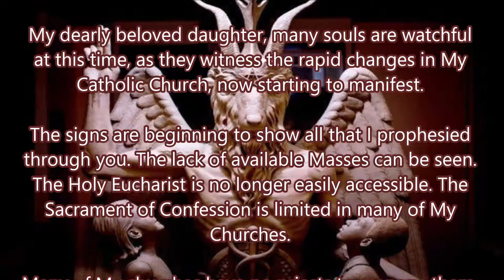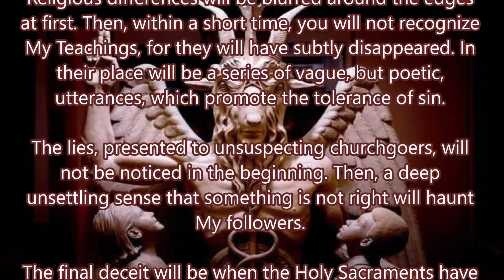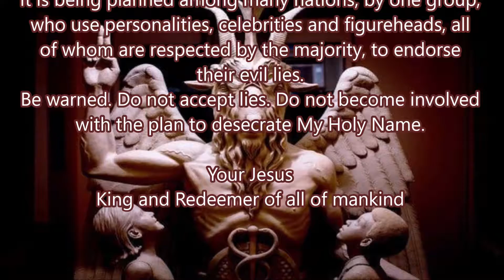One World Religion Will Worship the Beast